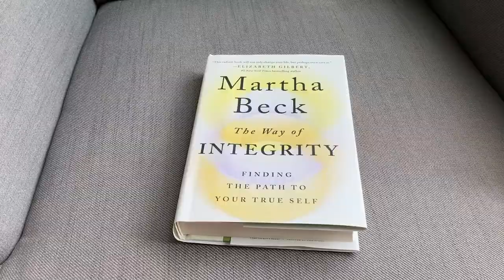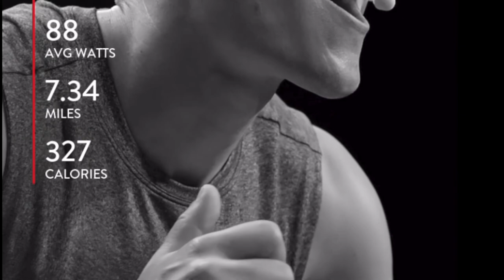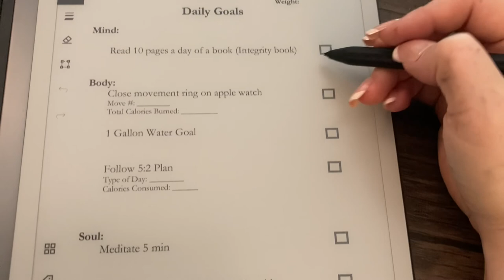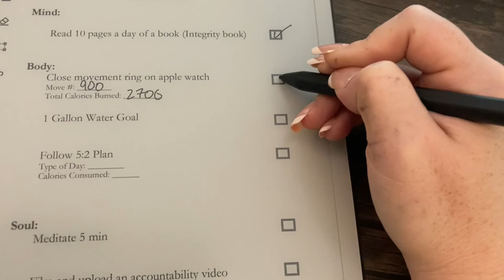Day 19 / 21 Day Reset: Mind, Body, and Soul